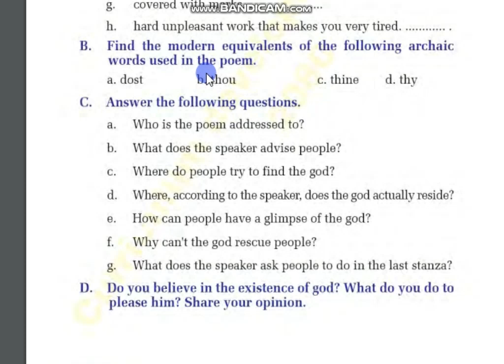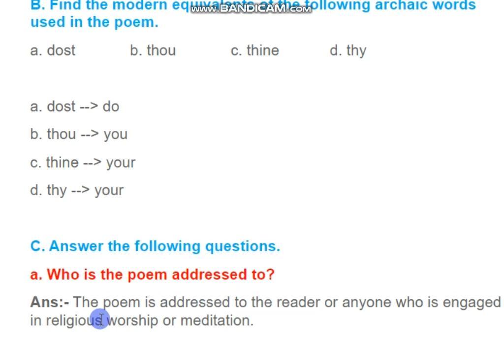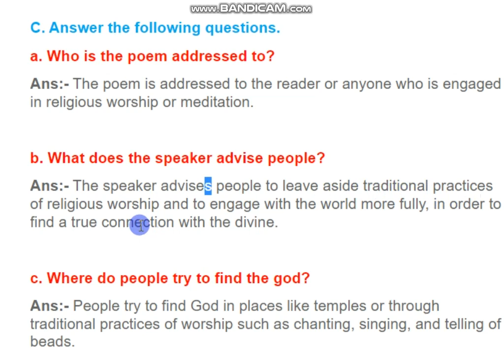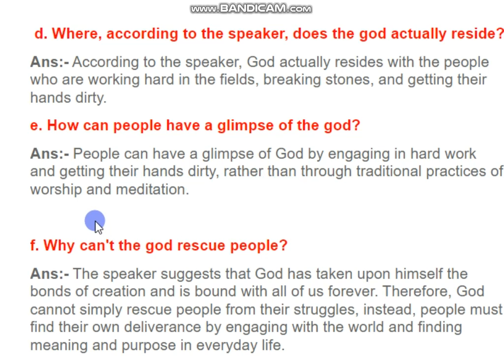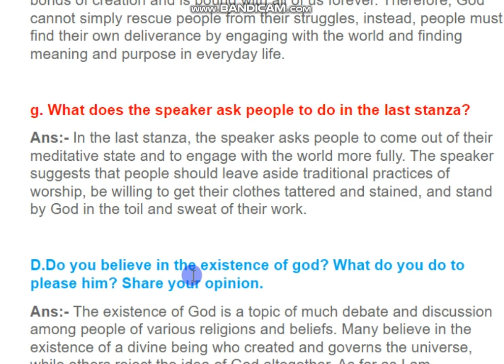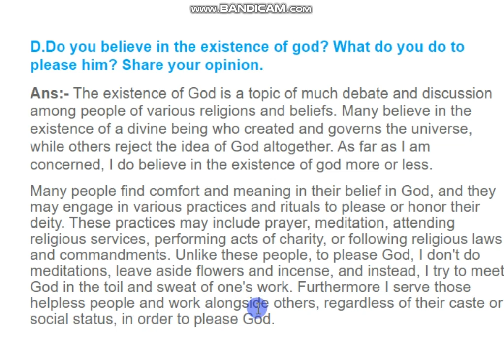class-10 unit 4 exercise B and C Page no.62 dost thou thine thy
class-10 unit 4 exercise B and C Page no.62 dost thou thine thy @balllavsir question answer